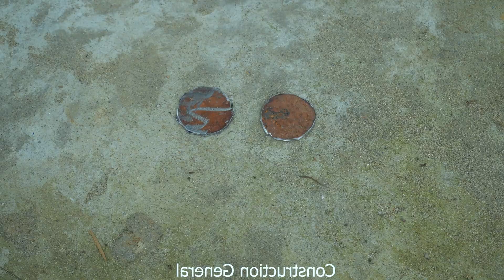How to build a mini hydroelectric plant with 2 tur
“Building a mini hydropower plant – A smart renewable energy solution right at home!
Have you ever thought about creating your own clean electricity source for your family without depending on the national grid? With mini hydropower, it is completely possible. This system takes advantage of the natural flow from streams, canals or ditches to rotate turbines, creating stable and cost-effective electricity.

In this video, we will guide you step by step: choosing a suitable location, installing the turbine, designing the water line, connecting the generator and how to maintain it for long-term operation. This is not only an interesting engineering project but also a sustainable, environmentally friendly solution, helping to reduce monthly electricity costs and proactively source energy.

Let's explore now to turn the idea into reality and enjoy green electricity right in your home!”👉 Please SUBSCRIBE to the channel and support us so you don't miss other interesting videos about green energy, crafts DIY and useful technical tips! Let's build a sustainable future together today!”MiniHydropower